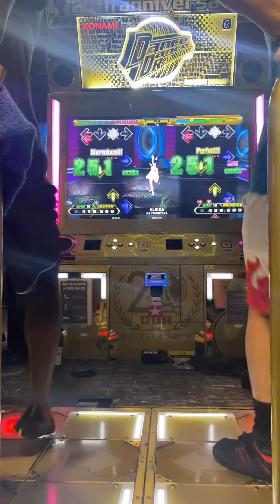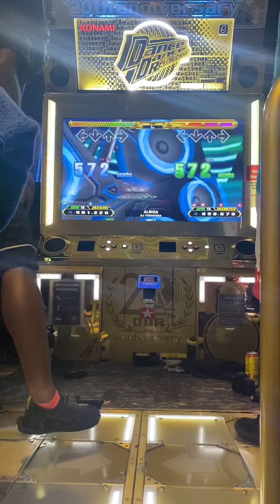DDR A3 - Albida ESP 16 961k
3.25x

Shoutout to Akemi for letting me play this song, plus shoutout to Dwayne for recording!